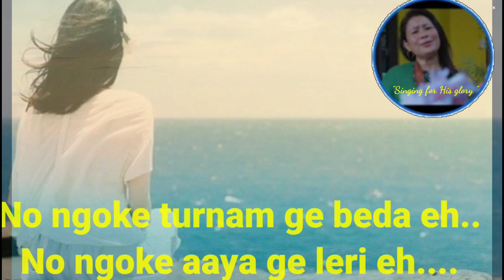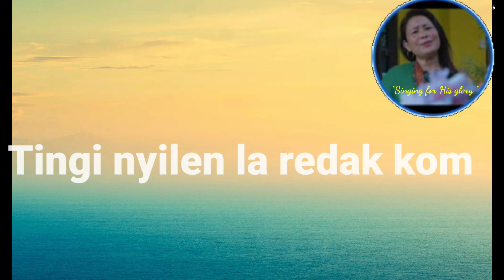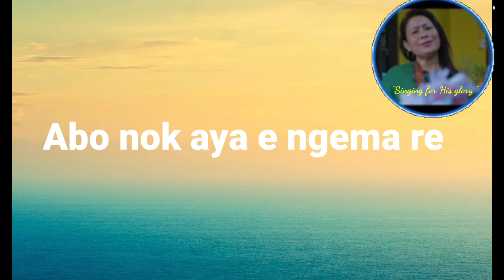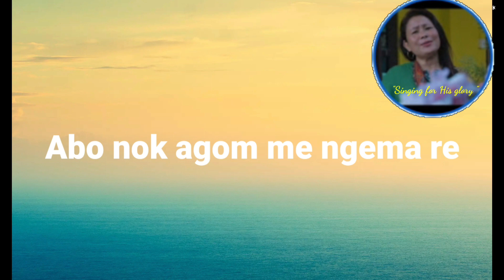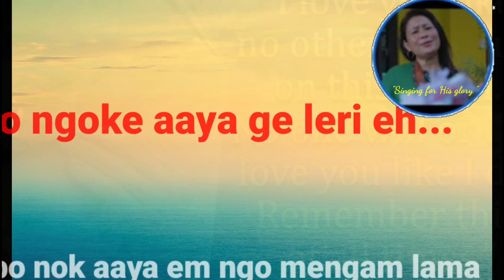OFFICIALLY || Medik la dudak kom || New Galo Gospel Song 2022 || Api karlo Dui.